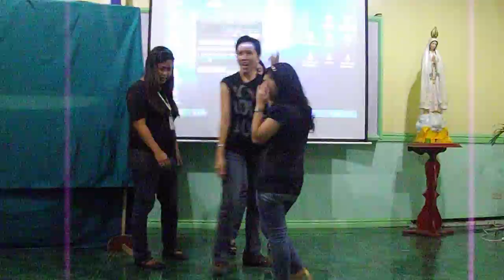Dance Dance Revolution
A Tribute to Dr. Ana Nelia L. Jumamil from SJS-NTP